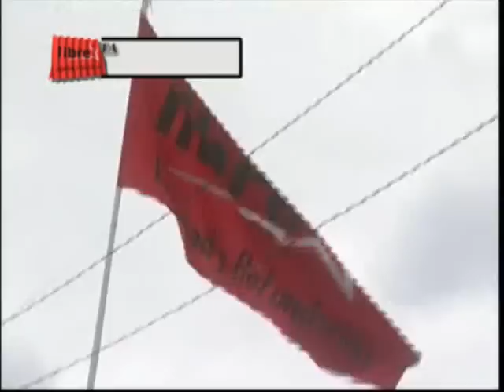Xiomara Castro en los Municipios de Copán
Mel Zelaya, Xiomara Castro, Juliette Handal y La Gran Cruzada de la Esperanza "Jorge Aldana" recorrio los Municipios de Cucuyagua, Corquin, Campamento y Ruinas de Copán